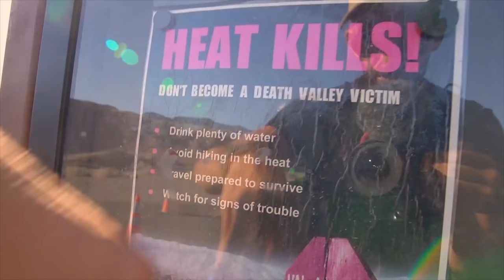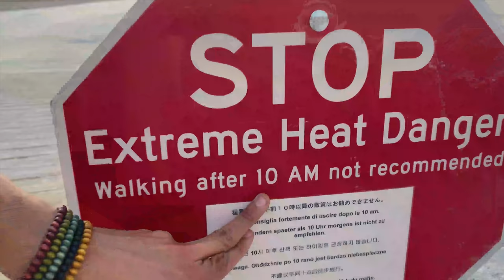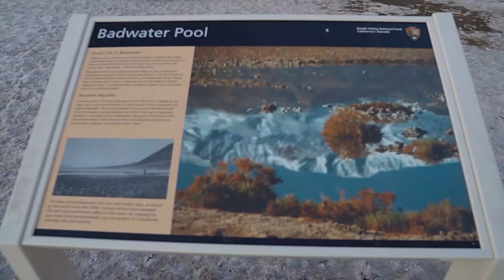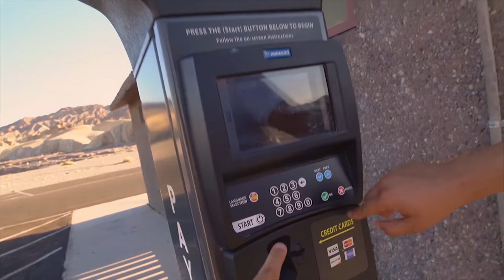من أجمل صحاري العالم 🇺🇸 وكأنها كوكب مارس